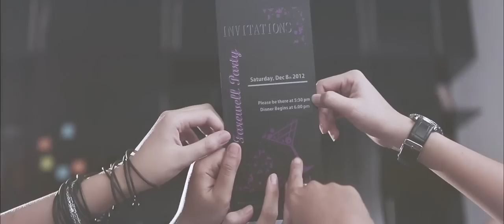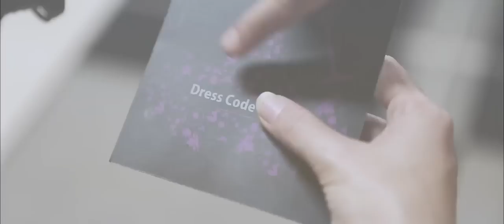Official Music Video - T&I "Kelelawar"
The Official Music Video of T&I 1st single "Kelelawar"
Cipt : Tonny Koeswoyo (koesplus)
Composer & Arranger : Qwir
Director : Sylvia widjaja
DOP : Dimas Bagus Triatmayoga
Offline Editor : Annisa erintansari
Producer Clip : Gisella Amanda Putri
Female Model : Jolene Maria @jolene_maria
Wardrobe : @KICKDENIM - @BUZZ_CAMP - FYS Shoes
produced by ARKA Music Indonesia (EMI Music Indonesia)
Follow twitter: @TnIofficial (@Zhiwp_TnI @devibebek9_TnI @aciko_TnI @kekesamantha)

Aktifkan RBT / NSP Melalui :

NSP Indosat:
a) Kelelawar (Reff 1) "1101977"
b) Kelelawar (Reff 2) "1101978"
c) Kelelawar (Song) "1101979"

RBT XL:
a) Kelelawar (Reff 1) "10147626"
b) Kelelawar (Reff 2) "10147627"
c) Kelelawar (Song) "10147628"

RBT Telkomsel:
a) Kelelawar (Reff 1) "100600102"
b) Kelelawar (Reff 2) "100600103"
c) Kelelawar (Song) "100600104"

RBT Smart:
a) Kelelawar (Reff 1) "9610932"
b) Kelelawar (Reff 2) "9610933"
c) Kelelawar (Song) "9610934"

RBT Axis, Esia, Flexi Three:
a) Kelelawar (Reff 1) "0610932"
b) Kelelawar (Reff 2) "0610933"
c) Kelelawar (Song) "0610934"

NSP/RBT Telkomsel: Kelelawar Full Song, Ketik TNIAK kirim ke 1212